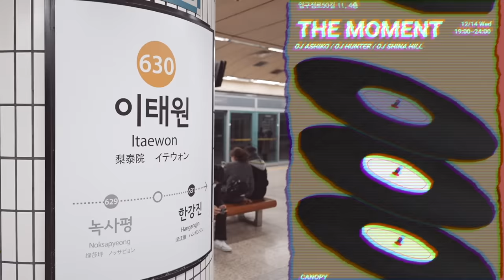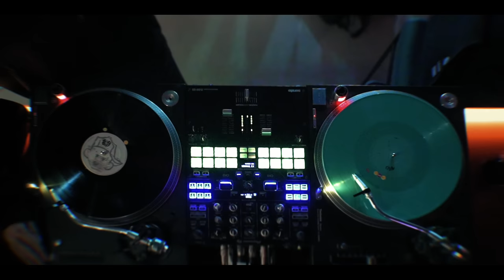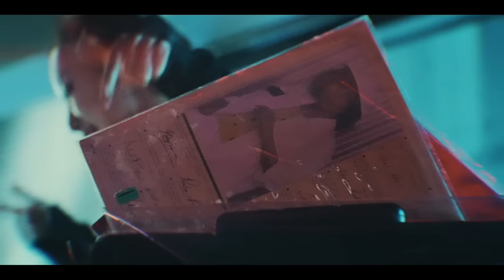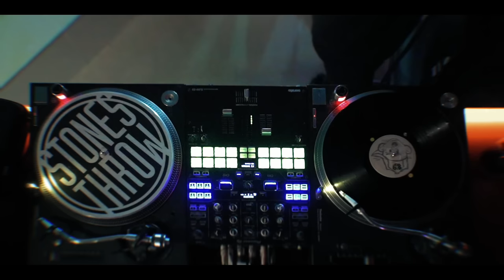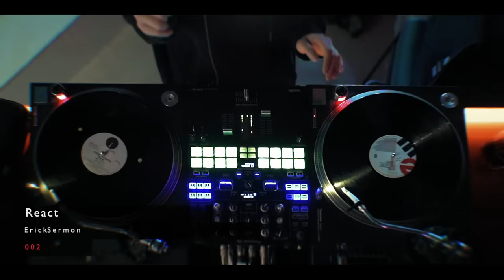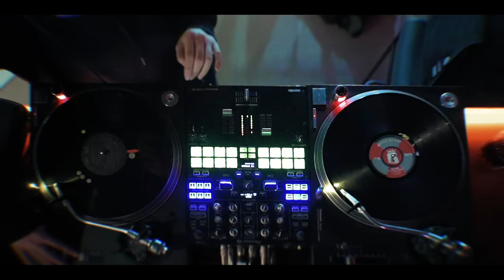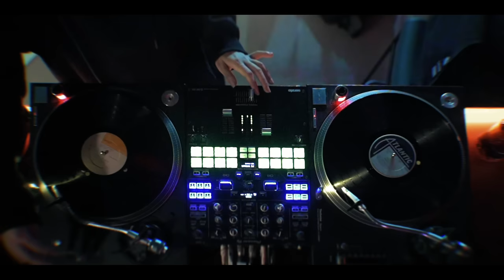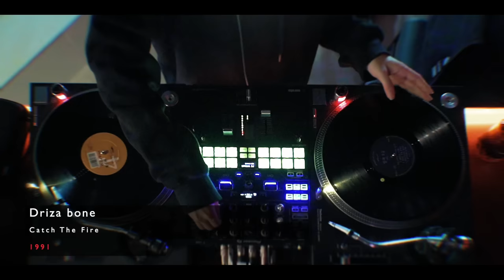FULL VINYL | 90s 00s Hiphop and R&B | Ashiko@Canopy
🍩 dj Ashiko
Born in Seoul, former cabin attendant. former vinyl DJ.Until 4 years ago, she was a vinyl digger who bought 100s of used records every time she went to Japan. Now she has turned into a all kind DJs in big clubs at Seoul. She has not djing with real vinyl for a long time, but now has decided to come on our channel to get back to analog sensibilities.

📍 Location : Canopy | Seoul | Apgujeong
서울 강남구 압구정로50길 11, 4층 |  4F, 11, Apgujeong-ro 50-gil, Gangnam-gu Seoul.

And we are looking for one-time donation supporters with no sign-up.

🎧 Tracklist
00:00 | intro
00:14 | Here We Go / Minnie Riperton [1980]
03:06 | Hip 2 Da Game / Lord Finesse [1996]
05:38 | Y? (Rae & Christian Remix) / The Pharcyde [1995]
07:57 | If I Ruled the World (Imagine That) / Nas [1996]
09:00 | Peanut Versus Cappe / Peanut Butter Wolf [2002]
10:42 | Happy / Nao [2001]
13:01 | Big Poppa / The Notorious B.I.G. [1994]
15:07 | In a Magazine / 911 featuring Teddy Riley & Queen Pen [1997]
18:13 | No Diggity (Billie Jean Remix) /  Blackstreet [1996]
21:59 | You Gets No Love / Faith Evans feat. P. Diddy & Loon [2001]
24:27 | Dead Presidents II / JAY-Z [1996]
25:58 | Flava in Ya Ear (Club Mix) / Craig Mack [1994]
28:03 | Rock And Comeen (Flava In Ya Ear Mix) /  Lady Apache [1995]
29:59 | Ten Commandments / Lil' Mo Featuring Lil' Kim [2003]
32:13 | React / Erick Sermon [2002]
34:35 | Boom / Royce Da 5'9" [2001]
37:21 | This Is How We Do It / Montell Jordan [1995]
39:35 | I Know You Got Soul / Eric B. & Rakim [1987]
41:52 | Dance for Me / Queen Latifah [1989]
44:34 | My Forbidden Lover / Chic [1979]
47:05 | We Can Fall In Love / Kimiko Kasai [1976]
50:23 | Please come back (빛과 소금 ) / Light & Salt (돌아와 줘) [1990]
53:25 | Driza bone / Catch The Fire [1991]

⚔️ Equipment
DJ Mixer : DJM-S11(Pioneer)
Turntable : SL1200 MK5 (Technics)
Cartridge : Concorde MKII (Ortfon)